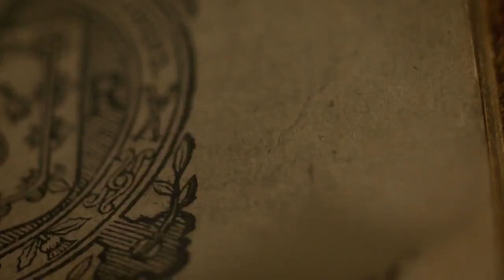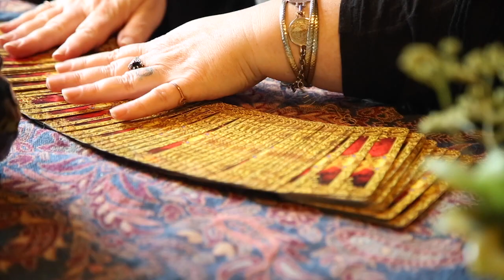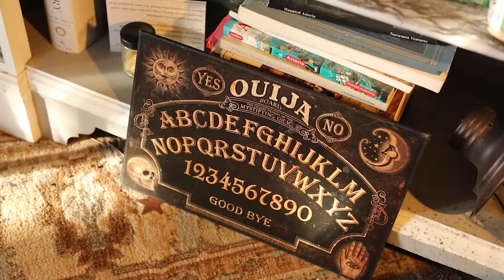Help make Twisted Travels a Reality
Are you tired of the misinformation and prejudice that witches have faced throughout history? Do you believe in the power of majick and want to see it portrayed authentically onscreen? We have the perfect project for you! "Twisted Travels," a captivating series of one-hour episodes that takes our audience on an immersive dive into real majick and the occult like never before. Join the formidable witch family, Coven Dupp, as they travel across the country in their "medicine man" caravan, seeking out those in need of spiritual healing.In this modern world of acceptance and understanding, it's time for witches and pagans to emerge from the shadows and be celebrated for their ancient wisdom. Through investigating haunted locations and conducting powerful rituals, Coven Dupp will not only entertain but also educate viewers on the true power and benefits that majick can bring to those in need.Led by Grymm Dupp, an expert in the histories of depravity and mayhem, and his wife Gussy Dupp, a hereditary Grey Witch with formidable psychic abilities, Coven Dupp showcases the diverse levels of majickal artistry within their unique family dynamic. With the assistance of local witches, Druids, Satanists, and other Pagans, they gather magical artifacts and ingredients to create powerful rituals that heal the victims and cleanse the haunted areas.Through seances, crystal ball prophecies, and other traditional divination rituals, Coven Dupp establishes a deep connection with both the malevolent spirits and the living victims. By unveiling the ghost's perspective and addressing the traumas that bind them, they release the victims from their tormentors and reverse generational curses.Witness the transformative power of majick as Coven Dupp revisits the individuals they've helped, months later, to see how their lives have changed for the better. From empowering witches to exonerating misunderstood spirits, this show aims to educate and enlighten audiences while spreading majick wisdom and reversing the persecution that still exists today.Join us in bringing this extraordinary series to life. By supporting "Twisted Travels," you are not only contributing to the accurate representation of majick but also empowering others to come out of the broom closet. Together, we can challenge misinformation, promote acceptance, and celebrate the rich heritage of witches and Pagans worldwide.Don't miss this opportunity to support a series that educates, entertains, and empowers.